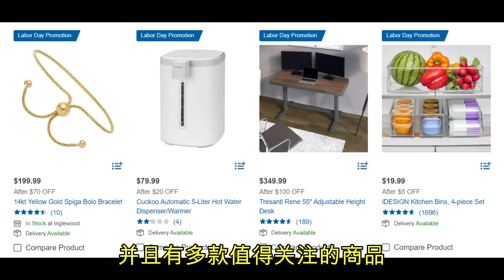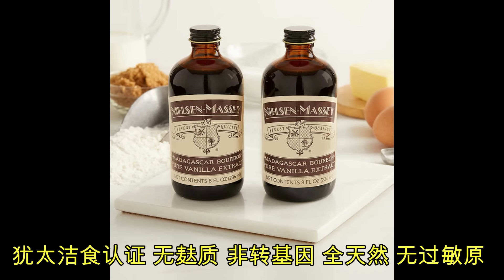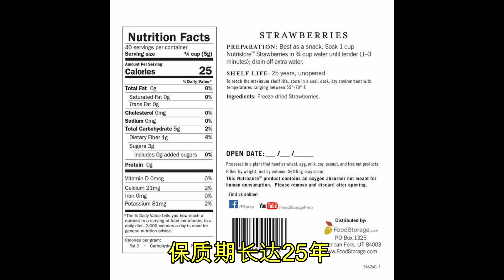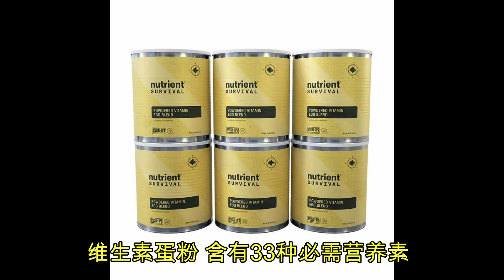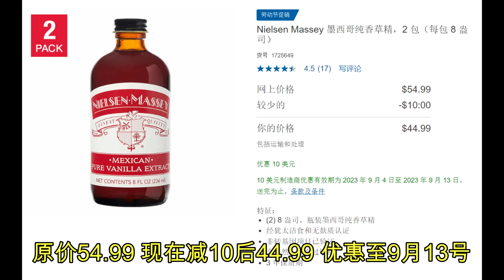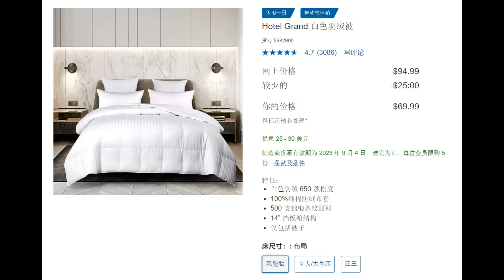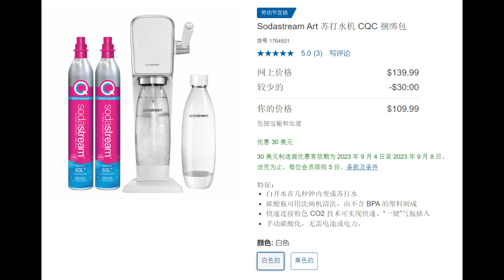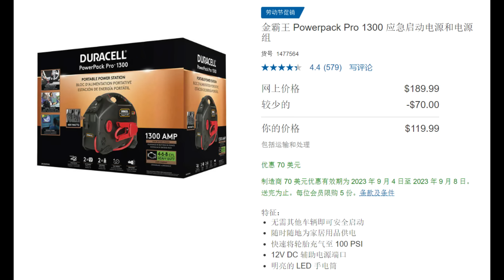全美同步优惠！Costco 2023年劳动节特别减价优惠！！多款优惠力度还不错！超多超多减价商品......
Costco全美同步优惠！多达40几款食品减价！10月全部会员减价商品！9/27 - 10/22/23 后面会陆续有视频介绍这些商品！

Costco鸡蛋这么快又降价！这款3磅柠檬大蛋糕 只要$3.97 麦卢卡蜂蜜润喉糖 泡椒猪皮 韩国年糕 南瓜小蛋糕 Dyson 新款卷发棒 zippo暖手宝 姜黄粉.

Costco这款降到近乎白送！超多食品清仓减价 飞利浦声波电动牙刷再次清仓 Shark超智能扫地机器人清仓 爱马仕香水降价 这双耐克值得买码？真皮布艺沙发清仓 肉松饼 小蛋糕 好时巧克力 辣椒酱 玉米酱 泰式调味酱 抹茶麻薯冷冻甜点 .

Costco 正在降价：手撕鸡 猪肉干 烤三文鱼 有机玉米饼... 新厨具上架！T-fal炊具10件套 空气炸锅清仓 Dyson调价！限量版夏威夷水果酥饼清仓 优质阿拉斯加海鲜组合 福杰仕咖啡降价.

Costco 20磅包装有机香米清仓！中式广味香肠降价 中秋月饼小涨 清真山羊肉块 食品脱水干燥机降价 兰蔻粉水减价 资生堂祛斑抗衰老面霜和精华减价 海蓝之谜乳液和眼精华减价 真皮和布艺沙发清仓 吊扇清仓 淋浴门清仓.

Costco太划算 ！厨师机低至$60 有机茉莉香米米饼清仓 有机面包清仓 有机调料清仓 韩国高丽黑参 樱桃梨酱清仓 牛油果酱清仓 乌冬面 保鲜膜 秋季草坪除草+肥料...

Costco粉盐真被抢空！？加拿大知名洗衣粉半价清仓 澳洲海鲈鱼 有机红葡萄 精选牛肉 椰子虾 农心担担面 卡夫起司通心粉 有益健康的韩国泡菜里都有啥? 超划算台灯套装清仓.

Costco全美同步优惠！9月会员减价(1)+额外！老虎电饭锅减价 飞利浦电动牙刷清仓 多达40款产品介绍 包括多款食品 日化清洁 小家电 个人卫生 护发 口腔清洁. 每款产品都有详细的原价 折扣价 以及折后价！

Costco全美同步优惠！多款又减又送折上折！抢先看！全美同步优惠！9月份会员减价全部商品！一年一度宝洁产品大促销 ！8/30 - 9/24/23 后面会陆续有视频介绍这些商品！

Costco这里鸡蛋为啥被抢空！？什锦蔬菜炒虾仁减价 芒果椰奶糯米饭 茉莉香米椰子米饭 咸蛋黄饼 猕猴桃脆片 有机香菜酸橙米饭 玉米油 菠萝脆片 蝴蝶酥 香蕉面包松饼混合粉清仓 调味腰果 娇韵诗抗脂肪霜.

Costco橄榄油大涨到$40+！大瓶洗手液补充装降价 有机意大利面条减价 Dyson戴森超音速吹风机大减价 LG冰箱清仓 Shark 吹风清仓低至$60 圣罗兰太阳镜 玛德琳贝壳蛋糕临期清仓特价...